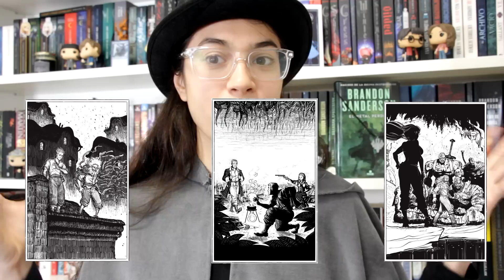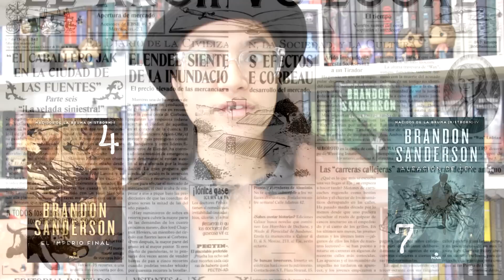NACIDOS DE LA BRUMA ERA 1 VS ERA 2 || Cosmere Mistborn lamaleluna booktube argentina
Hola lectores, vamos a comparar las dos eras de mistborn en el dia de hoy para ver los puntos a favor de cada una de ellas, espero que disfruten el video.
Male 🌙